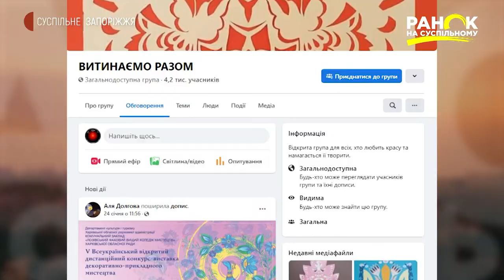Лайф сторі: майстриня витинанок Вікторія Давидова | Ранок на Суспільному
Українська культура багата і різноманітна. Мистецьких напрямів безліч. Усі вони різні та жодним чином між собою не схожі. Здавна в життя українців увійшло декоративне мистецтво. Наприклад, витинанка. Виявляється -  сніжинки, якими ми прикрашаємо віконне скло на Новий рік - не що інше, як  витинанка. Крім хатнього оздоблення з витинанок роблять привітальні листівки, трафарети, витинанки-іграшки.